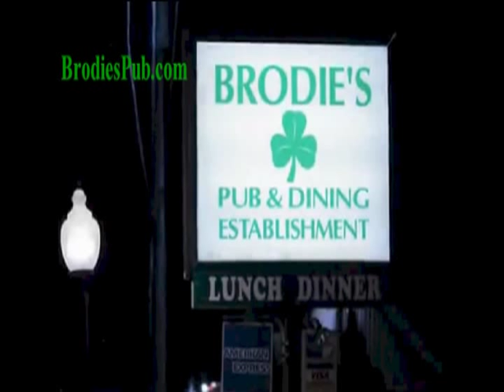Brodies Pub Irish Pub 3262 East Main Street Mohegan Lake NY 10547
Brodies Pub Irish Pub 3262 East Main Street Mohegan Lake NY 10547 Brodie's Pub, an Irish Pub and family restaurants in Mohegan Lake, New York, is named after Steve Brodie, who in 1881 was the first person to jump off the Brooklyn Bridge and survive. With the proceeds of the wagers he made for this feat, he opened his first tavern and musical pub at the foot of the Manhattan Bridge on Bowery.  At Brodie's Pub, we are a classic American restaurants that caters to
 a family trade at family prices. Our musical pub opened in Yorktown, New York in 1981, the 100th anniversary of the great leap, and we moved to Mohegan Lake in 1989.